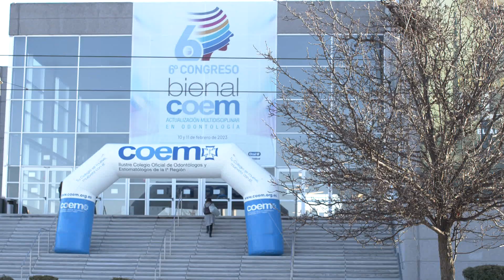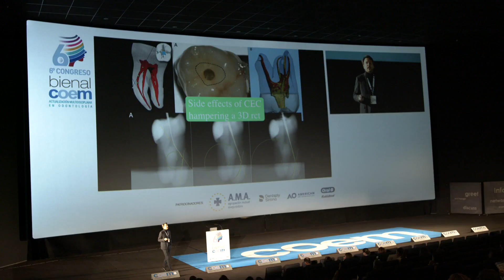Resumen 6º Congreso Bienal COEM.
Los días 10 y 11 de febrero se celebró en Madrid el 6º Congreso del Colegio de Odontólogos y Estomatólogos de la I Región (COEM).